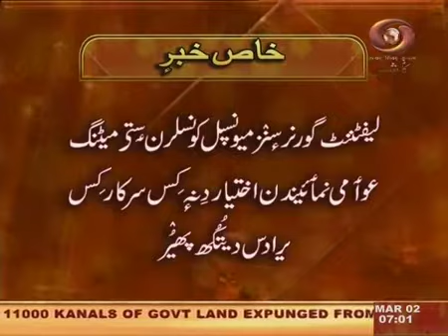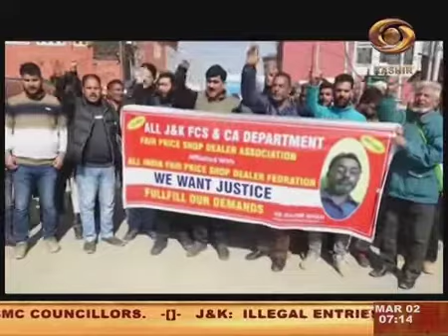Kashmiri News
Jammu and Kashmir News (Kashmiri)